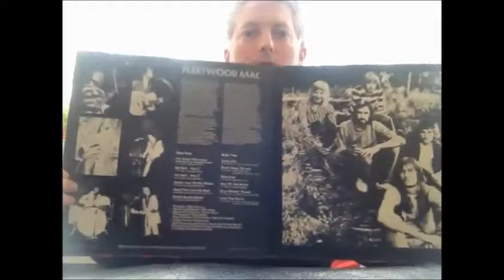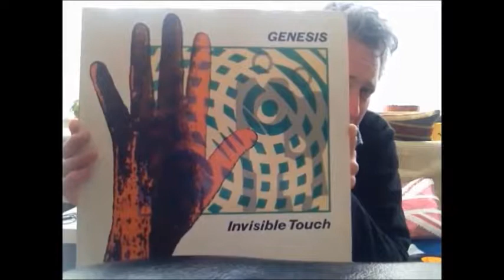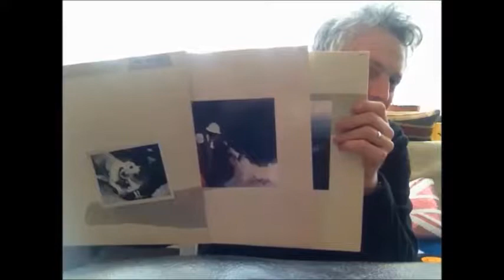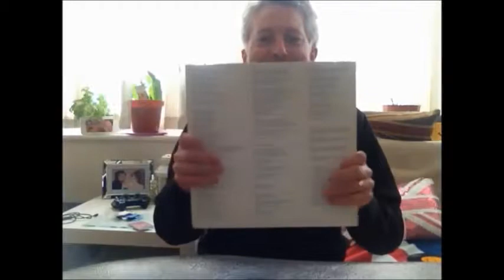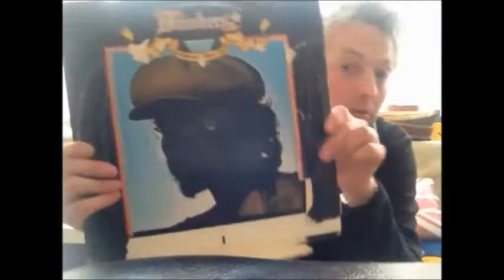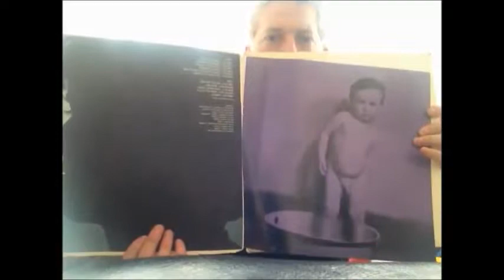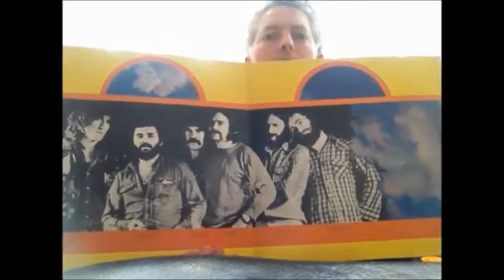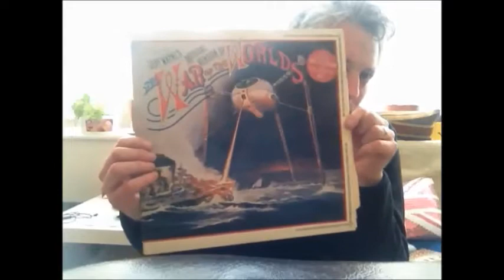Vinyl Vlog 04: The box of vinyl( Short Version)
I thought, lets just put up a version, showing the vinyl :)